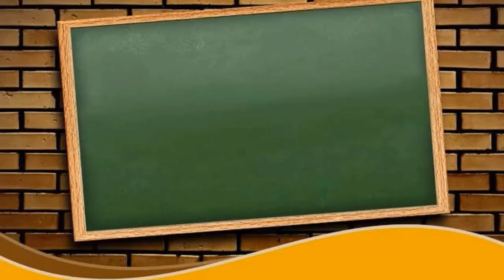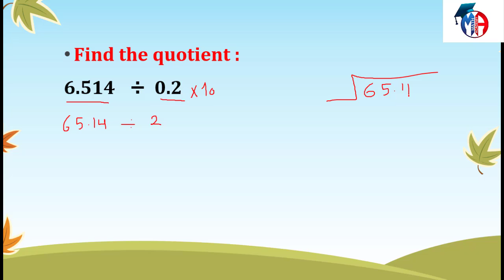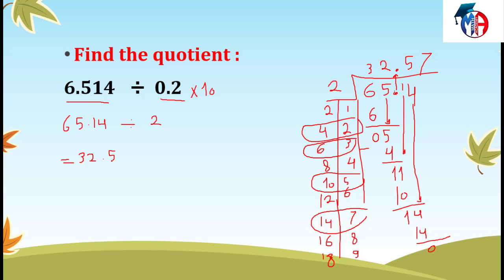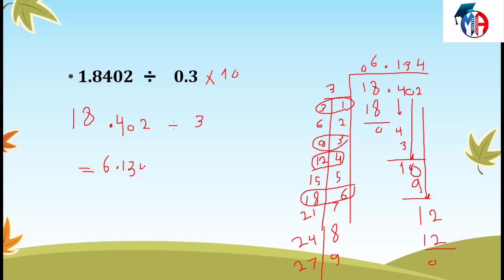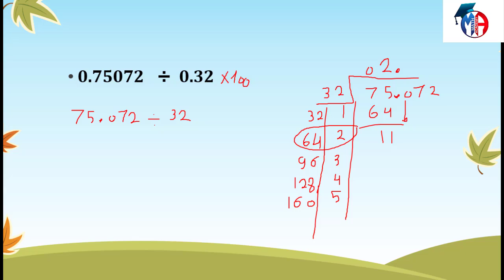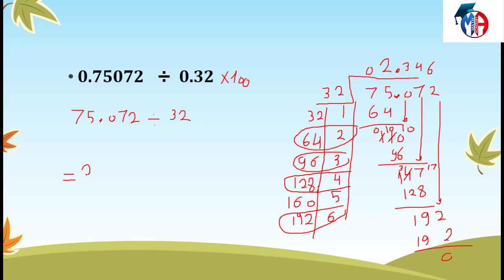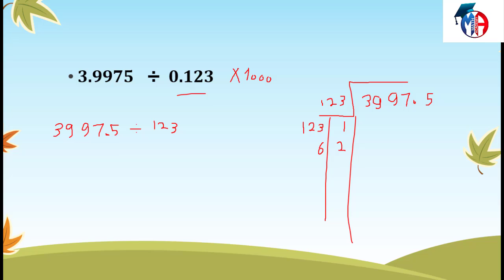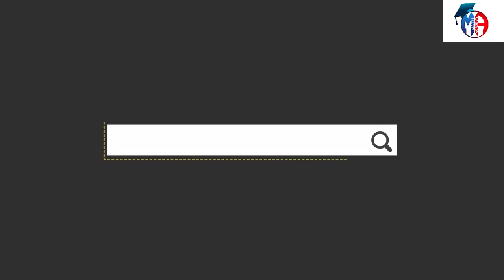Primary 5 - first term - unit 1 - lesson 9 - dividing by decimal number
Primary 5
First term
lesson 9
Dividing by decimal number
عادى فى قنوات كتيرة ايه الفرق :
١- الشرح بطريقة مختلفة وجذابة للطلبة باستخدام ما يحبه الطلبة
٢- المرحلة الابتدائية والإعدادية بشكل مجاني
٣- كمان مذكرات الشرح و المراجعة النهائية اللى هتكون متاحة بشكل PDF تقدر تطبعها من اي مكان وكل دة بشكل مجاني
٤- وفى مفاجآت تانية كتير